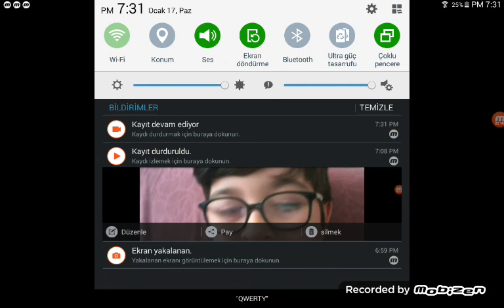17 Ocak 2021